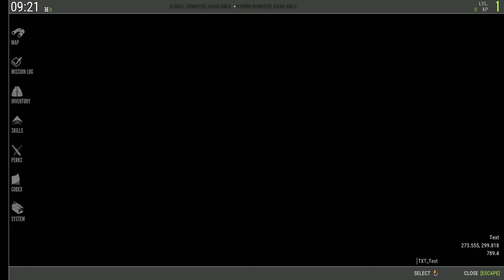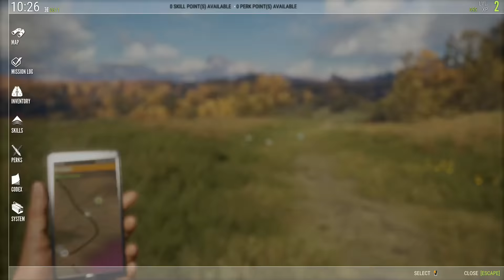theHunter: Call Of The Wild | A BEAUTIFUL WILDERNESS (Let's Play Playthrough Part 1)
Experience the thrill of the hunt in a visually breathtaking, technically groundbreaking, vast open world. Immerse yourself in the atmospheric single player campaign, or share the ultimate hunting experience with friends.